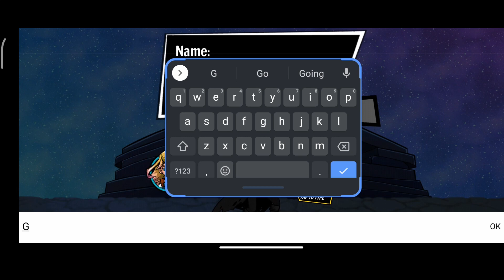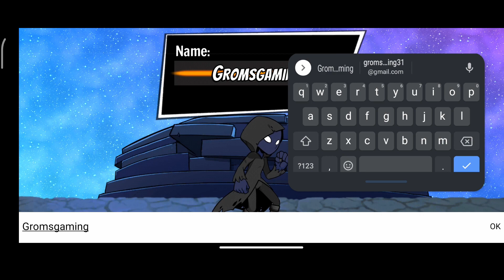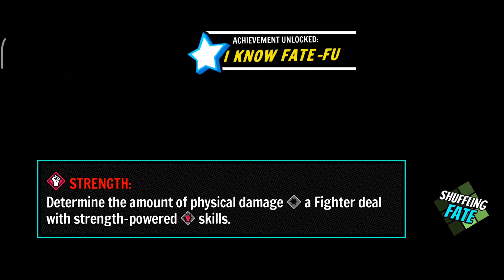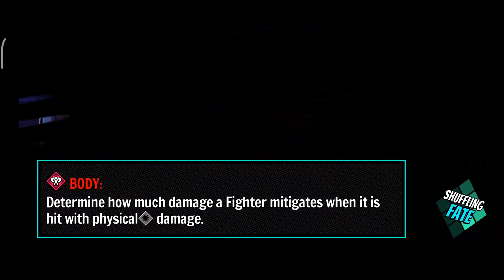Fighters of Fate: Anime Battle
Develop your OC (original character) in this crazy card game that mixes CCG, RPG & anime battle games!

■ Harness the power of the Arcana Cards, a CCG with a powerful tarot-like anime card that let you re-write your fate.

■ In-depth Character Customization Build different decks to create your OC (original character), the cards you include in your Battle Deck will determine your stats, weapons, skills, and powers at your disposal. You’ll be able to look like the most awesome anime fighters inspired by anime fighting games

Enjoy the thrill and inspiration of anime battle games and the strategy of CCG and anime card games

Express yourself with your Style Deck, the cards you include on it customize every detail about your looks, with tons of style cards to find you’ll be able to create the OC of your dreams and even look like awesome anime fighters !

■ An anime fighting game inspired by RPG, anime battle games, and CCG. Engage in a fighting path at frenetic battles against other Fateless, building combos of collectible cards to Knock them out cold!

■ Competitive mode Be the most powerful Fighter of Fate ! compete for glory and ascend into the hall of fame while creating your fighting path and collecting new cards as rewards with the action of anime fighting games.

■ Alchemy mode level up your cards with alchemy to create the most powerful deck to enjoy this unique mix of CCG and anime battle games while showing off your OC style.

■ Live PvP Arena join other Anime Fighters of Fate at the brawling bar to chat, make friends, and compete in real-time PVP in the style of anime battle games.

■ Adventure mode go on your fighting path to collect cards, materials, and components to strengthen your CCG deck.

■ Defeat everybody! Compete for Arcana Cards in this crazy mix of CCG, RPG & anime battle games, grow the collection of your OC, and use them to become the ultimate Fighter of Fate!

Do you enjoy the epic action of anime fighting games ? Do you enjoy creating original characters ( OC )? Do you want to feel the thrill of anime battle games combined with CCG while creating the fighting path for your anime fighters ? Then this is the game for you!

Test your CCG and trading card games skills, you’ll be able to collect cards and test your power in the live PVP arena! Be more powerful, test different deck options, and enjoy the thrill of the anime fighting games while putting the best of the trading card games strategies.

We greatly appreciate your support! Please share any suggestions to take Fighters of Fate to the next level! And remember that we have an awesome community of other OC anime fighters that can help you grow and perfect your strategies while you make friends